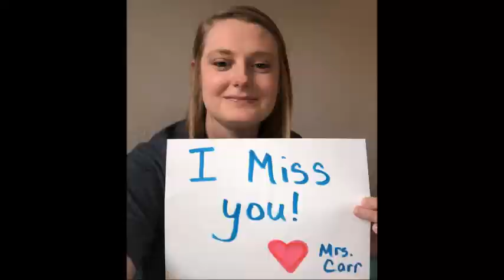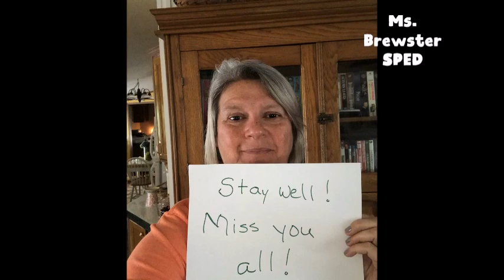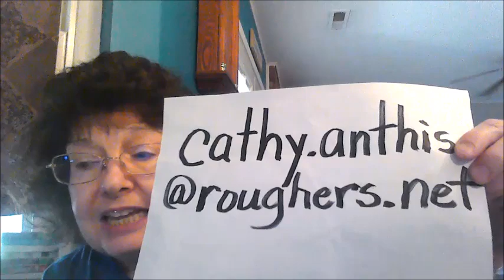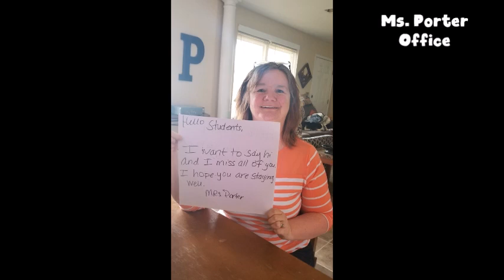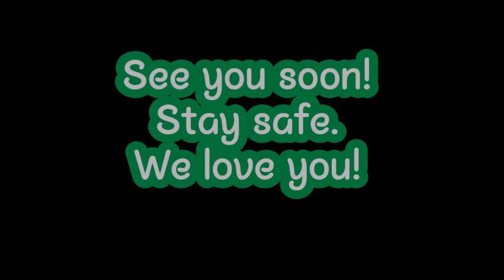Sending video love to our Creek Elementary Students (Updated)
Sending a little video love to our students at Creek Elementary during the Coronavirus school shutdown. We miss you and we love you! Stay healthy and safe.